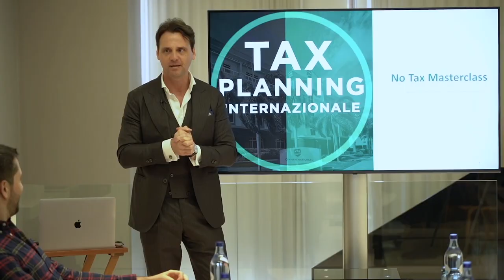Trasferirsi negli Stati Uniti: Guida ai visti USA